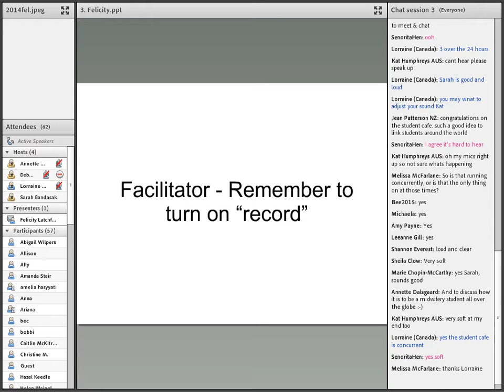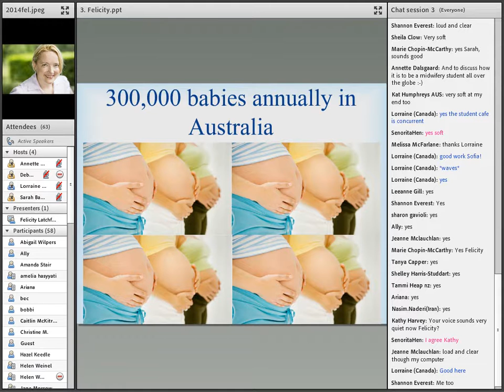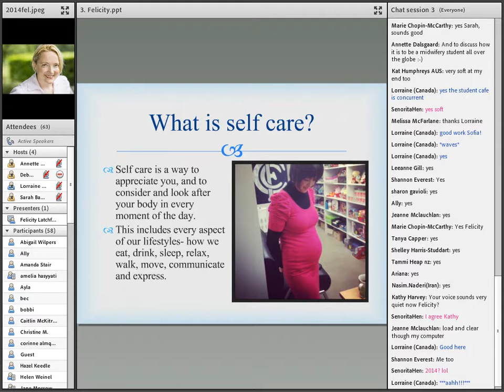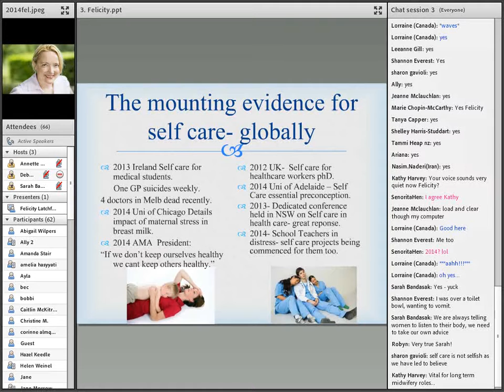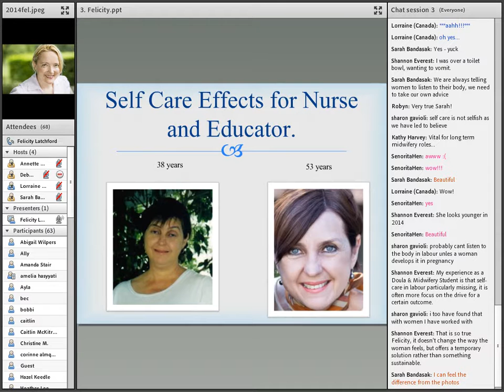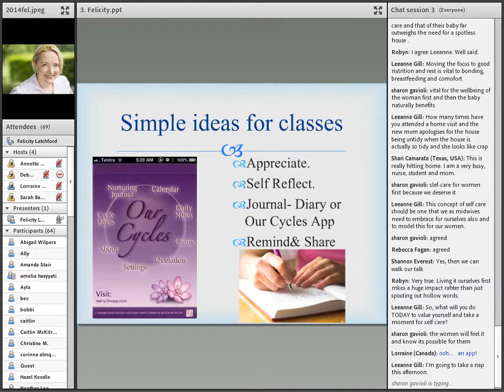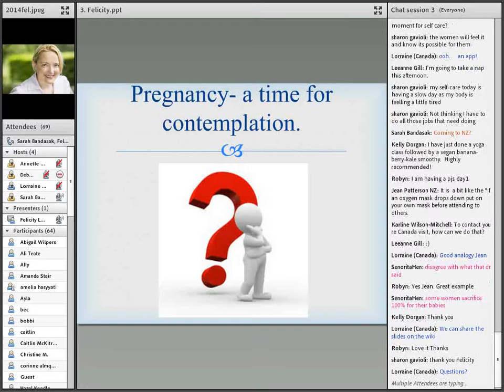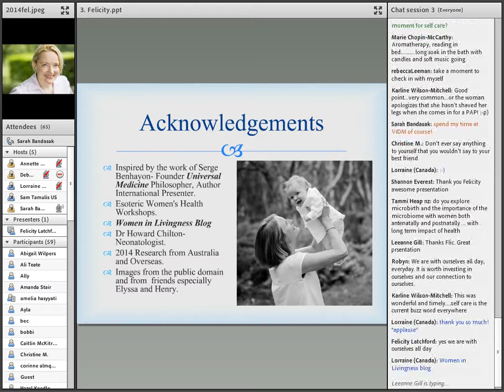VIDM 2015 Session 3 Felicity Latchford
Self Care in Pregnancy - Nurturing the woman within
Presented by Felicity Latchford, Australia at the Virtual International Day of the Midwife virtual conference 2015